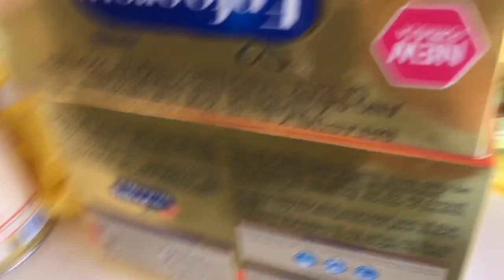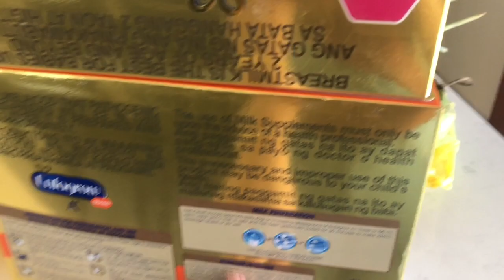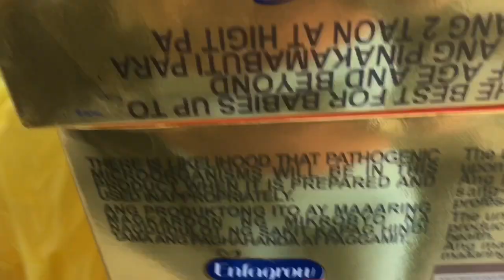LYN Vs THE NANNY // FILIPINO COOKING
THE NANNY COOKS LUNCH TODAY